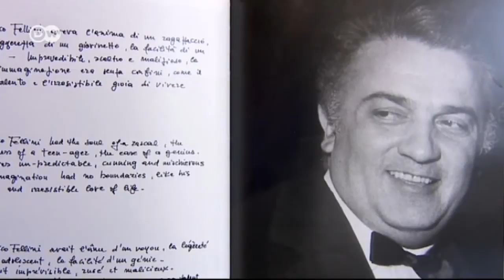Film Producer Marina Cicogna | Euromaxx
The 71st Venice Film Festival has begun. One lady who has been connected to the event since the start is 80-year-old Marina Cicogna. As a producer she won a Golden Lion herself but her priority now is making sure that the prestigious festival is always a special one.